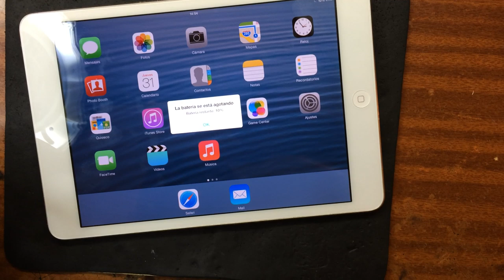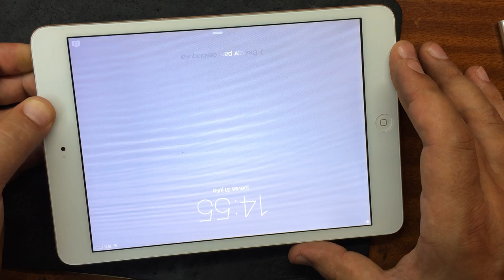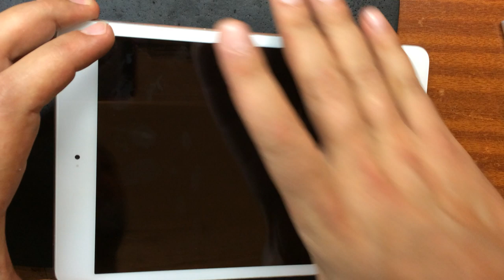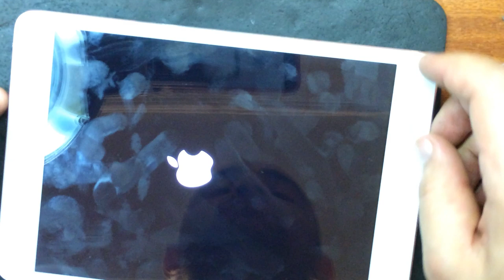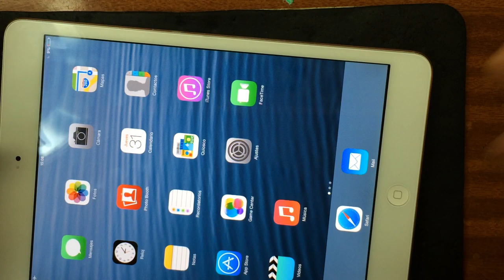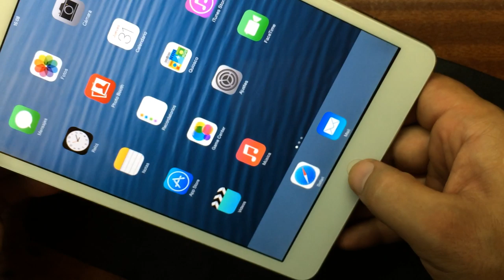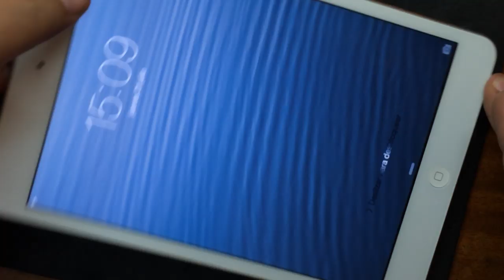Apple IPad Mini глючит.замена HOME